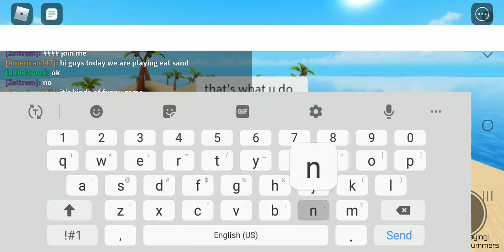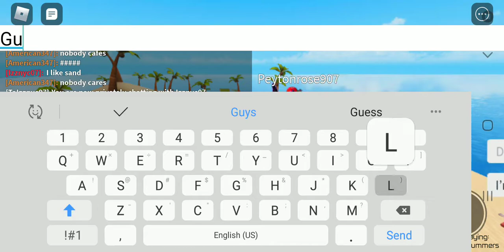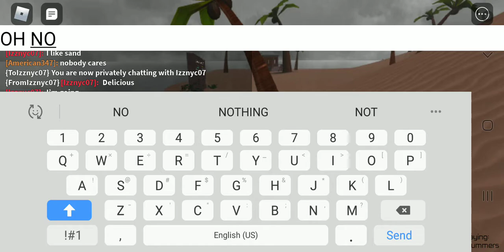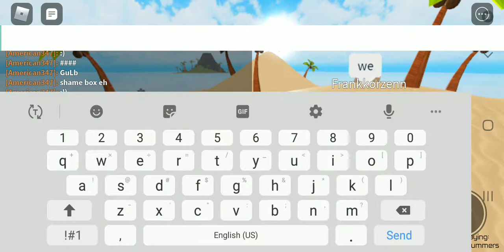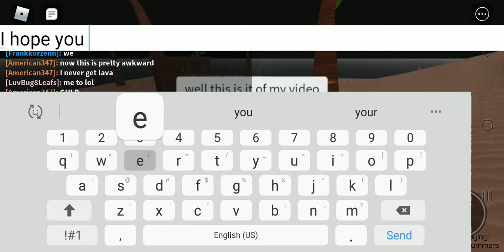playing eat sand (GuLp)